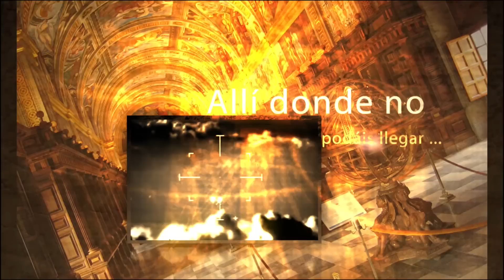📻PSICOFONÍAS 📻 con Pedro Amoros en el I CONGRESO DE MISTERIO Y ENIGMAS DE LA HISTORIA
🎧𝗟𝗮𝘀 𝗽𝘀𝗶𝗰𝗼𝗳𝗼𝗻í𝗮𝘀, 𝗽𝗮𝗿𝗮𝗳𝗼𝗻í𝗮𝘀 𝗼 𝗳𝗲𝗻ó𝗺𝗲𝗻𝗼𝘀 𝗱𝗲 𝘃𝗼𝘇 𝗲𝗹𝗲𝗰𝘁𝗿ó𝗻𝗶𝗰𝗮 (𝗘𝗩𝗣) 𝘀𝗼𝗻 𝘀𝗼𝗻𝗶𝗱𝗼𝘀 𝗱𝗲 𝗼𝗿𝗶𝗴𝗲𝗻 𝗲𝗹𝗲𝗰𝘁𝗿ó𝗻𝗶𝗰𝗼 𝗾𝘂𝗲 𝗾𝘂𝗲𝗱𝗮𝗻 𝗿𝗲𝗴𝗶𝘀𝘁𝗿𝗮𝗱𝗼𝘀 𝗲𝗻 𝗱𝗶𝘀𝘁𝗶𝗻𝘁𝗼𝘀 𝘁𝗶𝗽𝗼𝘀 𝗱𝗲 𝗴𝗿𝗮𝗯𝗮𝗱𝗼𝗿𝗮𝘀 𝗱𝗲 𝗮𝘂𝗱𝗶𝗼 𝘆 𝘀𝗼𝗻 𝗶𝗻𝘁𝗲𝗿𝗽𝗿𝗲𝘁𝗮𝗱𝗼𝘀 𝗰𝗼𝗻 𝗵𝗶𝗽ó𝘁𝗲𝘀𝗶𝘀 𝗺𝘂𝘆 𝗱𝗶𝘃𝗲𝗿𝘀𝗮𝘀.

I CONGRESO DE MISTERIO Y ENIGMAS DE LA HISTORIA:   Pedro Amoros - Psicofonías

15-11-14
VERSION EXTENDIDA (Dur. 76 minutos)

Licencia
Licencia Atribución de Creative Commons (reutilización permitida)
Dr Quantum La tierra plana